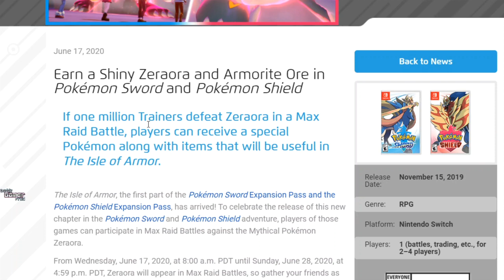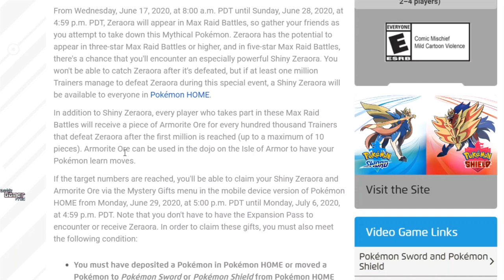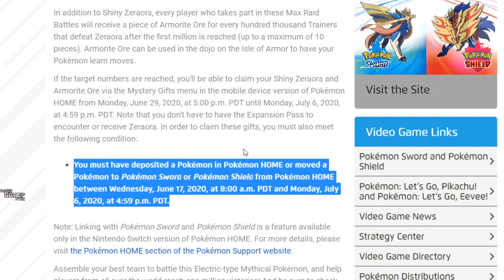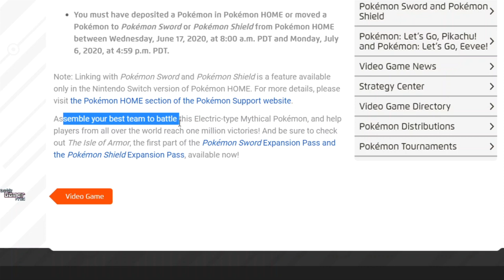How to get Shiny Zeraora in Pokémon Sword and Pokémon Shield? Max Raid Battle Event!